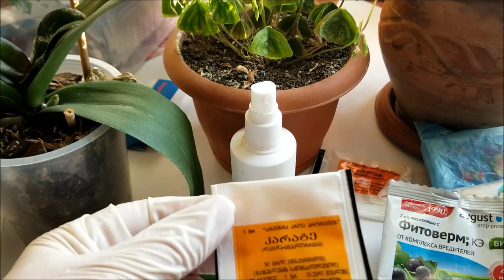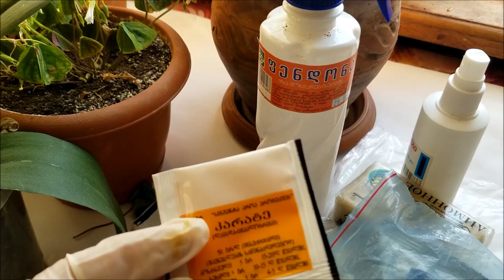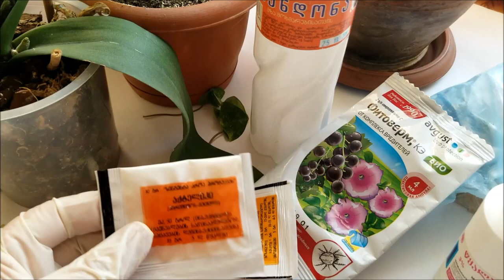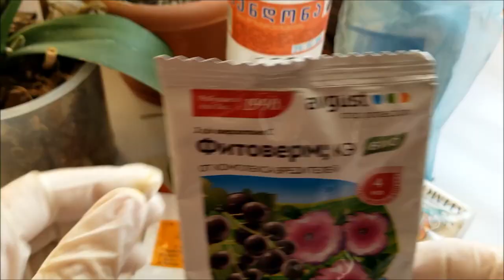ორქიდეომანია # ინსექციდები და აკარიციდები (მწერებთან და ტკიპებთან ბრძოლის საშუალებები)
ინსექციდებისა და აკარიციდების ანბანური კატალოგი იხ. აღწერილობის ქვემოთ:

რა არის პესტიციდი (მცენარეების მოვლის კომპლექსური საშუალებები);
რა არის ინსეკციდი;
რა არის აკარიციდი;
განსხვავება ინსეკციდსა და აკარიციდს შორის;
მცენარეების მკურნალობა მავლნებლების წინააღმდეგ, პროფილაქტიკა;
როგორ დავიცვათ ჩვენი მცენარე დაავადებებისაგან;
როგორ დავიცვათ მცენარე მავნებლებისაგან;
პროფილაქტიკური და სამკურნალო შეწამვლა;

ანბანური კატალოგი:
ა - აქტარა; აქტელიკი; აპაჩი; აპოლო'
ბ- ბი-58;
დ - დი-86;
გ - გოგირდი;
ე- ეფორია; ენვი-აგრო;
ვ - ვერმიტეკი;
კ - კარატე; კრაფტი; კორბოფოსი
ო - ომაირი;
პ - პრეკლეიმი;